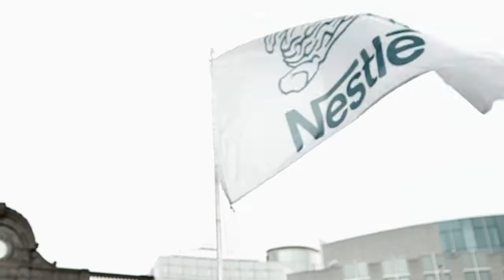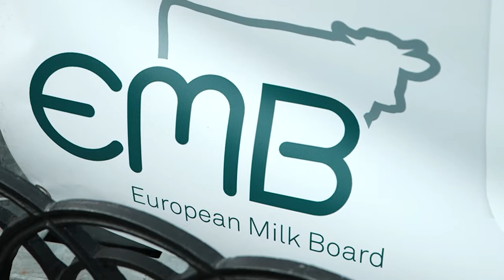EU milk quota end. Crisis management remains necessary